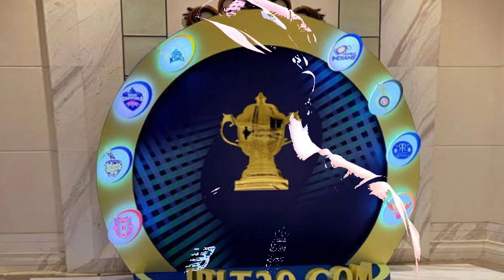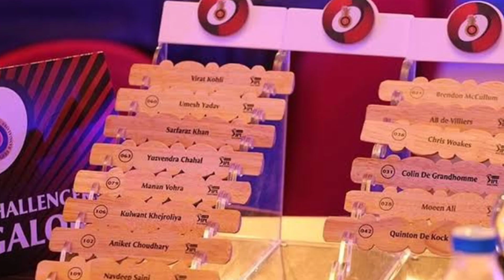IPL 2021 Auction- List of Top 10 richest players in ipl 2021 auction: big names